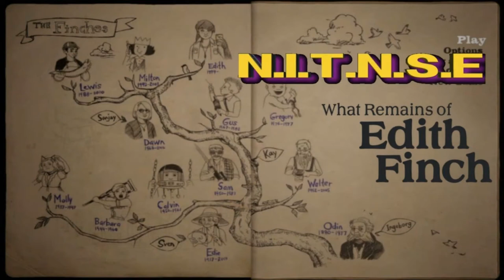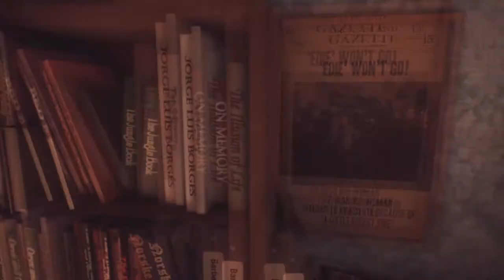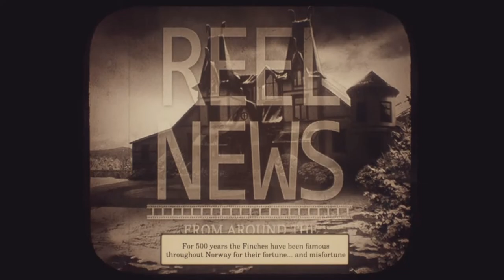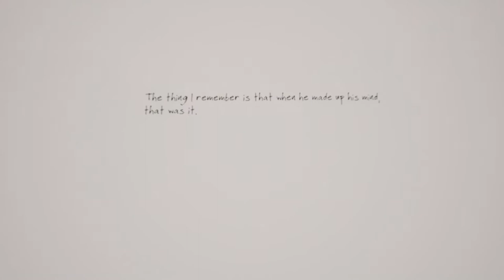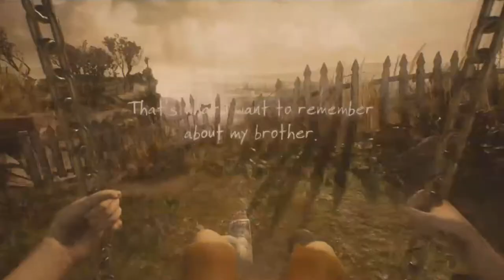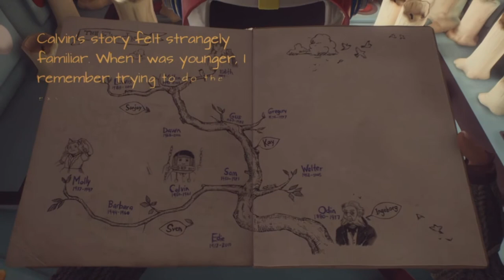What Remains of Edith Finch: Part 3